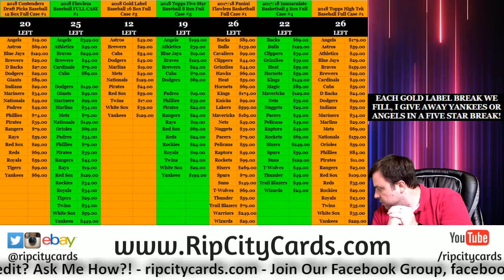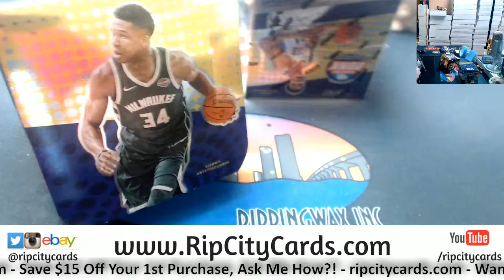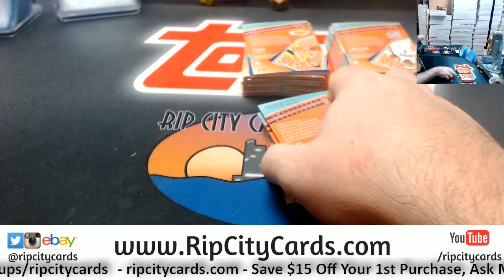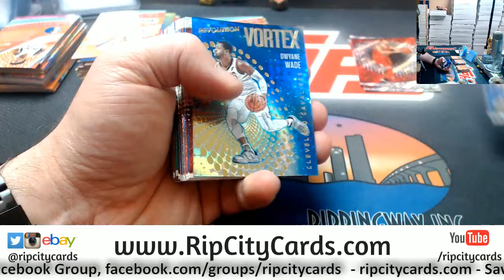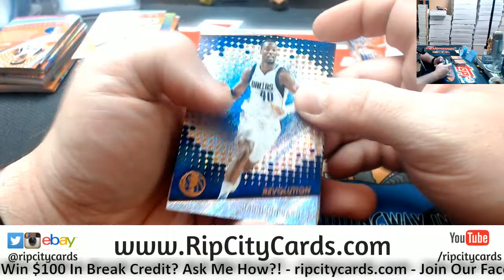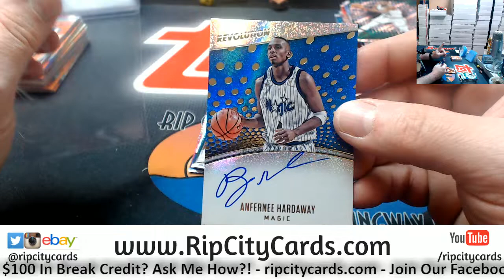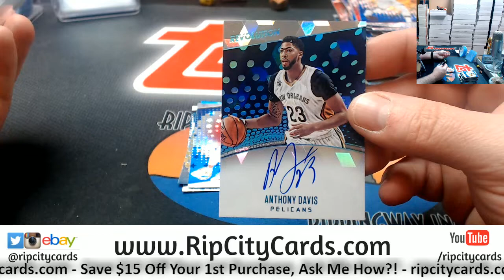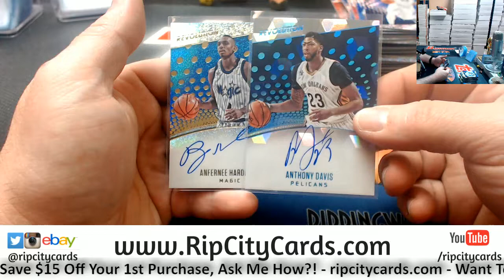2017 18 Revolution Basketball 4 Box #19 ebay